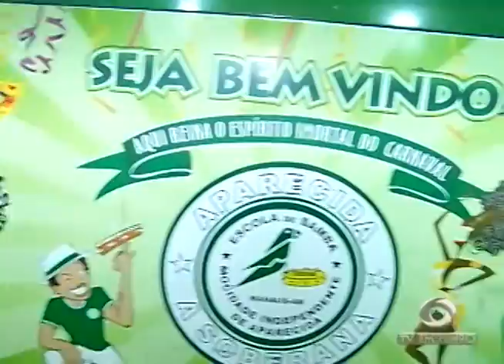BOLETIM EM TEMPO - NOITE (11.02.2017)